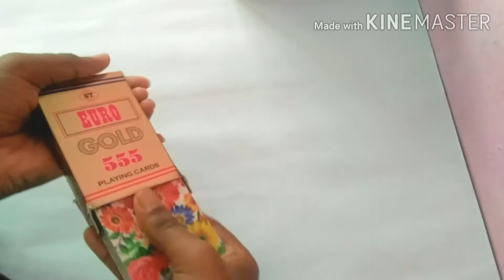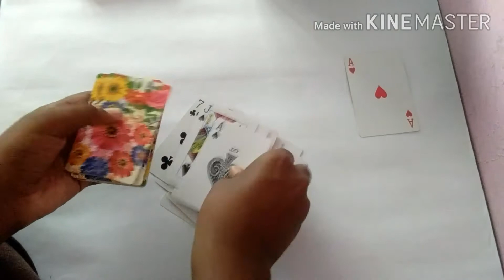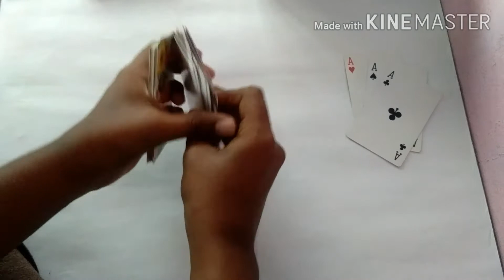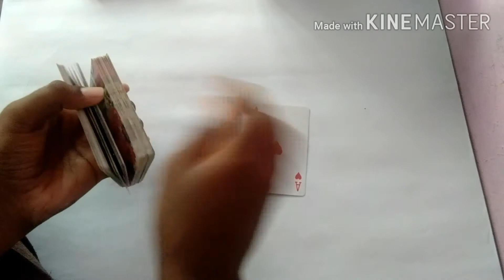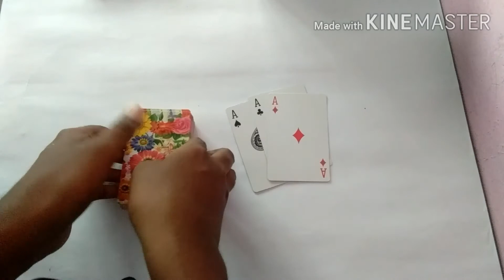Simple card magic/ എളുപ്പത്തിൽ ചെയ്യാവുന്ന card magic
Simple and easy card magic and tutorial very easy to do